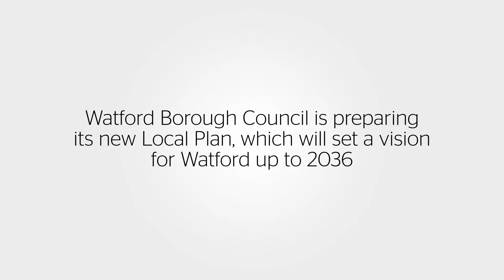First Draft Local Plan - Susie (Resident)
The local plan sets out how Watford will develop up to 2036 with the right homes, infrastructure and employment opportunities that support growth. Read the draft plan and tell us what you think
Visit our consultation website at watfordlocalplan.co.uk